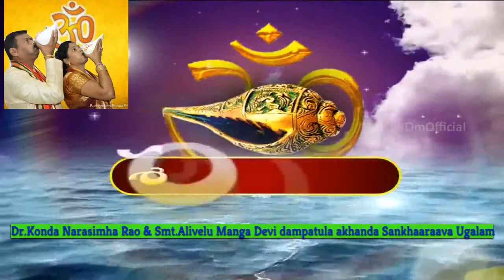Sankharavam at TV 5, Hyd & Tanikella Bharani speech about SHANKAM (Ph-9490959007)